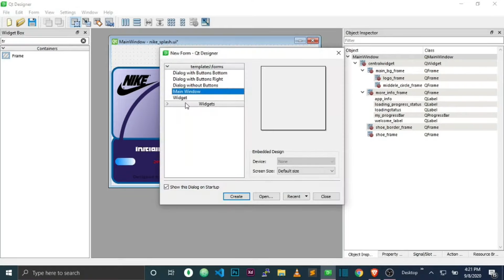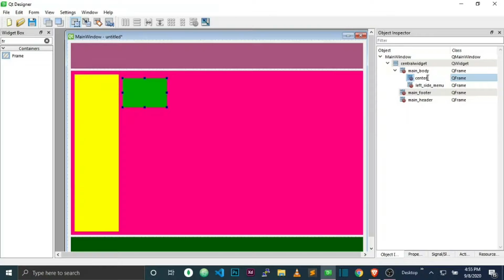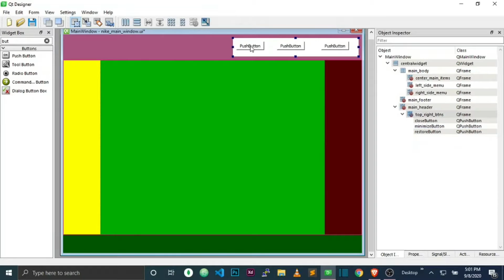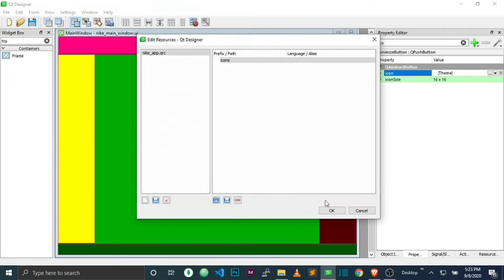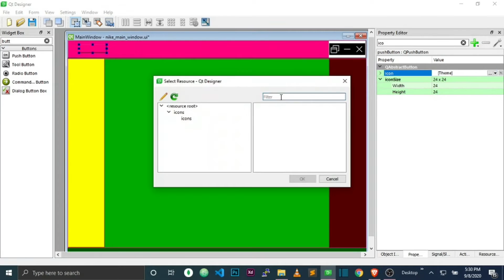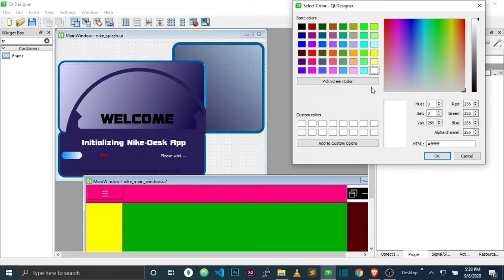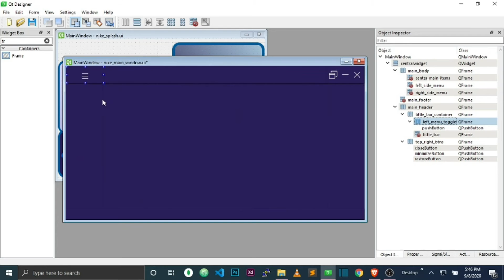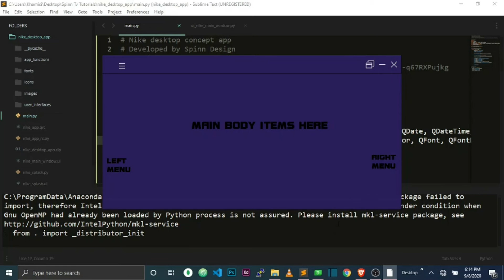#3 Python Custom Title Bar Navigation Buttons QT Designer, Pyqt5, Pyside2 | Modern Flat GUI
This is a tutorial series where we will be building a full Desktop App one component at a time.

In this part[3] we are going to build our main app window with a custom navigation bar in python using Qt Designer, Pyqt5, and Pyside2.

Python Move Or Center Your App Main/Splash Screen Window On-Screen On App Start | Modern Flat Style

Python Customize and animate Q Push Buttons using few lines of code and JSon | PyQt PySide